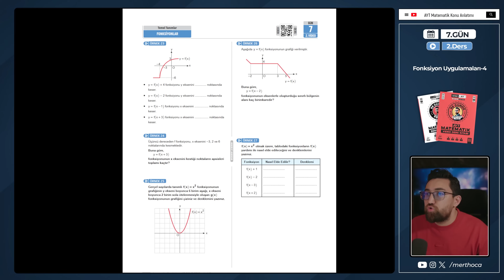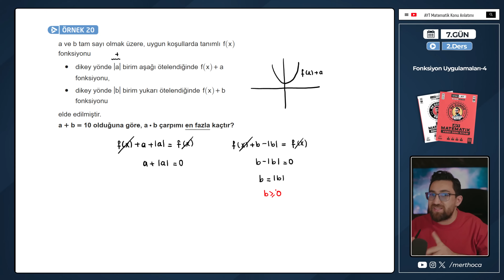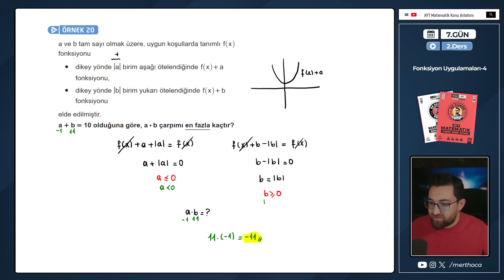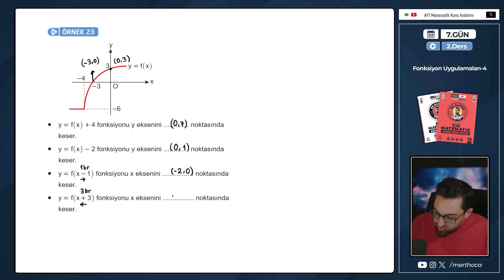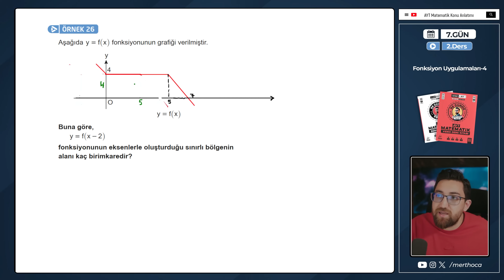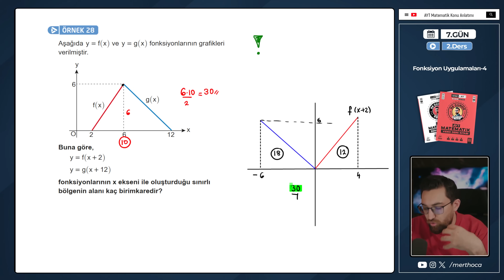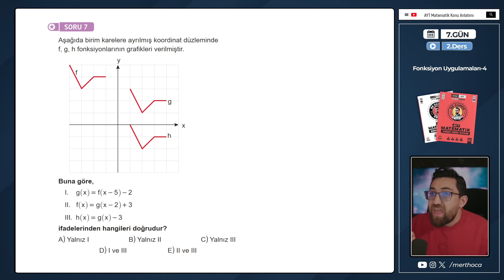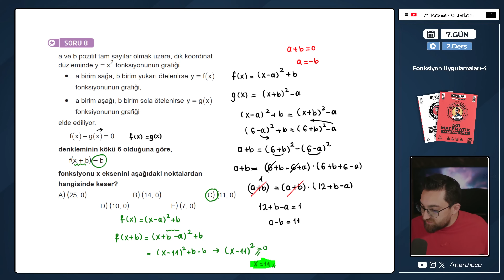90 Günde AYT Matematik Kampı | 7.Gün 2.Video | Fonksiyonlar-4 | 2025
2025 90 Günde AYT Matematik Kampına hoşgeldiniz!💟